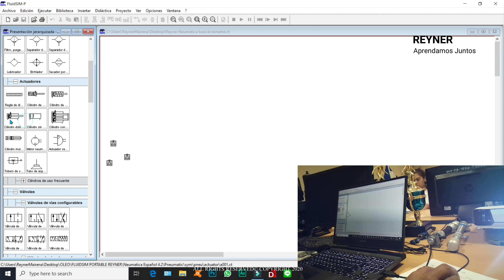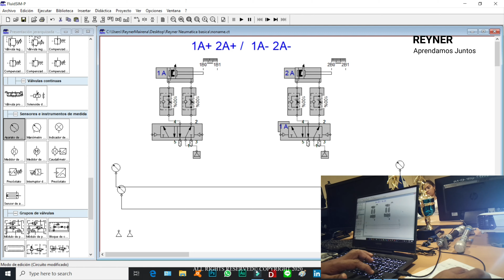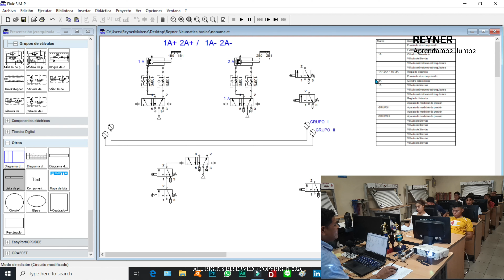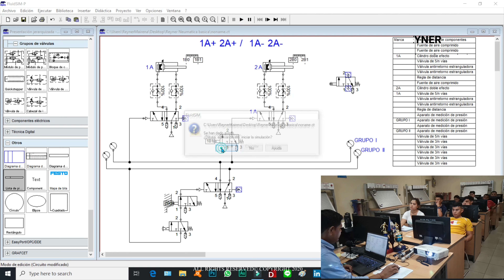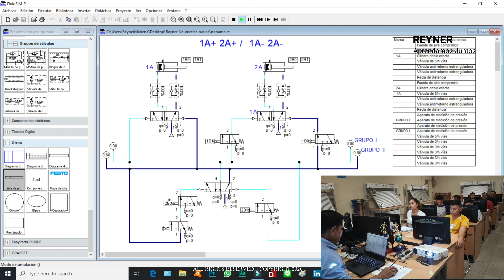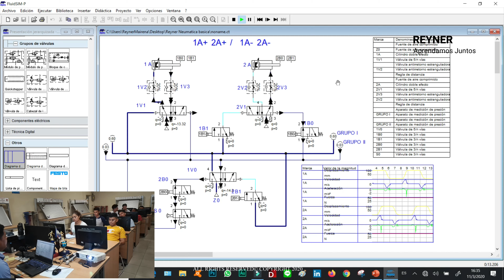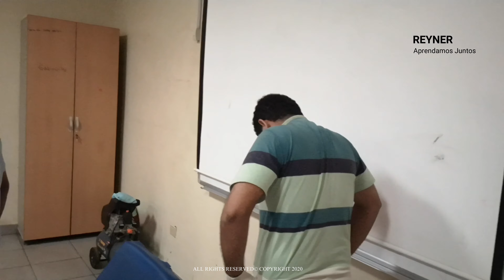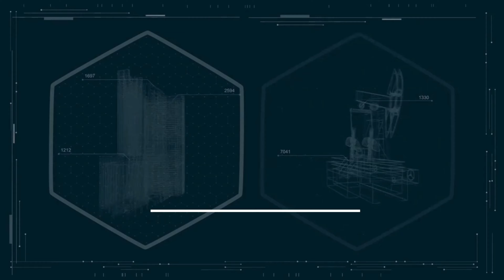Clase 9.1💖💪 Secuencia Neumática Método Cascada con 2 Cilindros💥💓👌tech tecnología🚀🔌